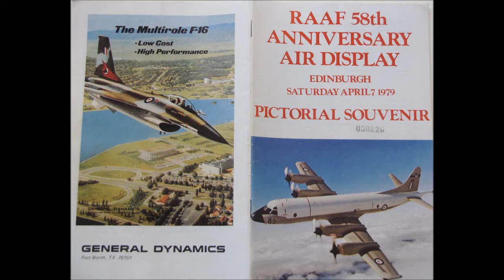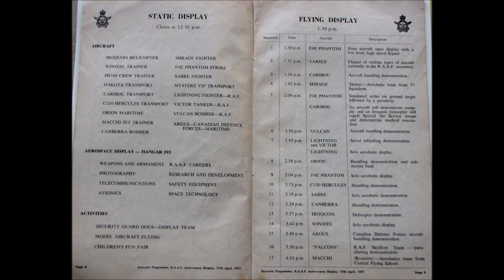Vintage RAAF air display 1979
Super 8 movie I took of an airshow held at RAAF base Edinburgh north of Adelaide, Australia in 1979. Aircraft featured include P3 Orions (they were and still are based there), the then new F111C, Canberra bomber, Mirage III (then the frontline fighter), Chinook, aerobatic team 'Roulettes' with Macchi jets and a GAF Nomad. I have included the program cover (complete with F16 advert before the F18 was selected to replace the Mirage). Finish with the program for the RAAF golden jubilee airshow held in 1971. Unfortunately no photos for that one - only memories of RAF Vulcan, Victor, Lightnings, RAAF phantom etc.